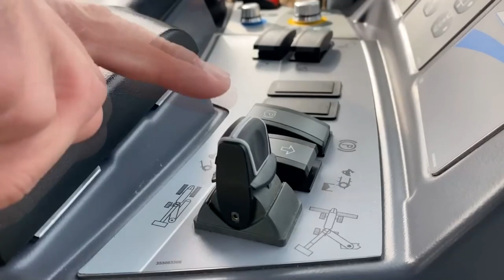Ciąg dalszy Kontraktu & Kultywacja 🚜 & Trawa | Farming Simulator 22 | # 8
Siemanko!!
Nazywam się Mateusz, a wraz zemną na kanale jest Tomasz.

Zapraszamy na nowy kanał MaTTom Farm z serii wirtualne życie rolnika.

✔️Napisz komentarz
✔️ Lajkuj
                     👍DZIĘKUJEMY👍

🖥️Specifikacja Komputera:
Procesor: Intel Core i9-12900k
Karta Graficzna: NVIDIA GeForce RTX 3080
RAM: 16 GB Corsair Vengeance 3600
Płyta główna: ASUS TUF Gaming Z690-Plus
Chłodzenie: PCSpecialist FrostFlow 240 ARGB AIO, Master MasterBox TD500 Mesh ARGB
Zasilacz: Corsair RM-X Series RM850x (850W 80 Plus Gold)
Akcesoria:
Kierownica: Logitech G29 + panel G-saitek
Klawiatura: Razer Cynosa V2
Myszka: HyperX HX-MC005B
Monitor Główny: AOC C27G2AE/BK 27
Monitor Dodatkowy: Samsung Odyssey LC24RG50FQUXEN